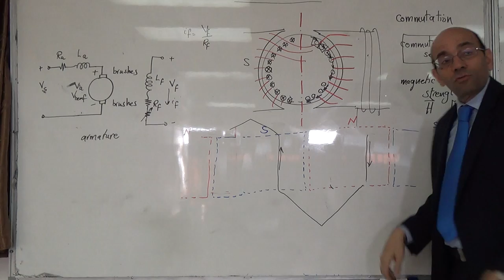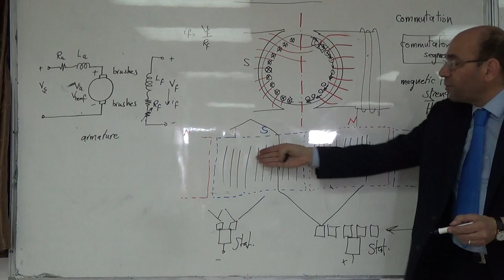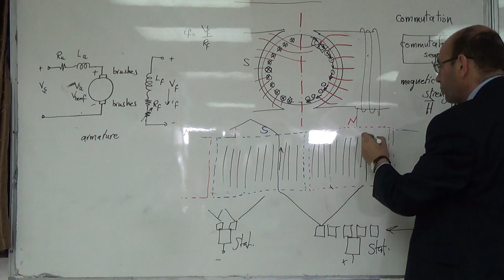Review of DC motors (b), 5/2/2015